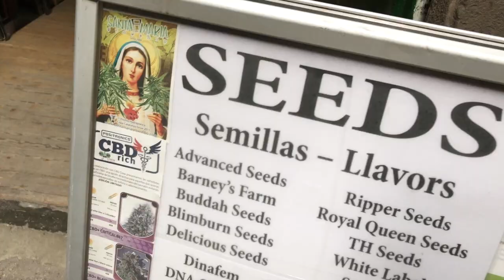vlog : BARCELONA , мои обычные дни с друзьями , мысли